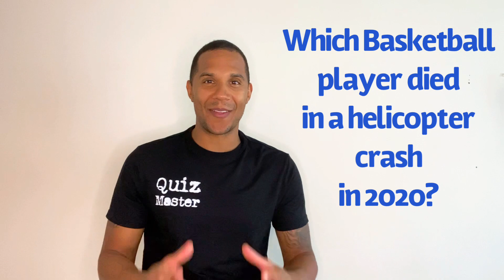Fun Quiz! Part 2. 10 General Knowledge Questions and answers to get the brain cells pumping!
It’s another spicy quiz to get the brain cells pumping people! Simple General Knowledge, Geography, Sport and Movie questions with answers revealed at the end. Quizzes are great and enjoyable so I have decided to release a new quiz every week, so get involved, learn something new and have fun! X